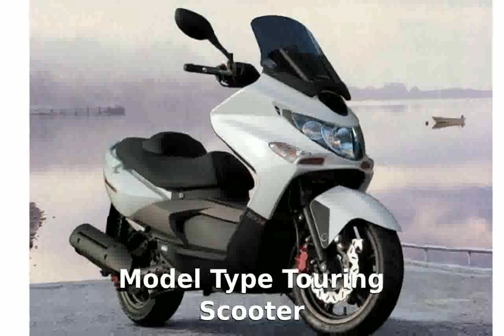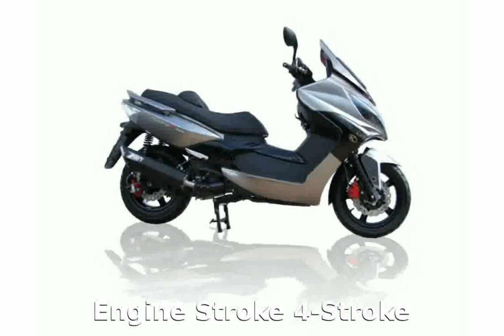2011 KYMCO Xciting 500 Ri ABS Details [techracers]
Model Type : Touring Scooter

Dealers : KYMCO Dealers

Warranty : 24

Cylinders 1

Cooling Liquid

Valves 2

Starter Electric

Front Brake Type Dual Hydraulic Disc

2011 kentucky derby
2011 movie trailers
2011 movies
2011 mustang gt